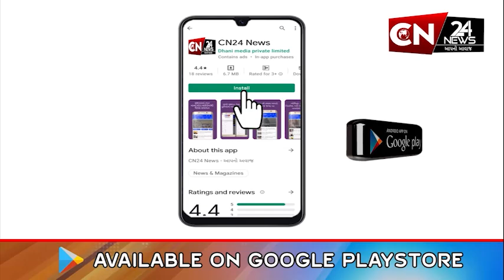બૉલીવુડ : તિરુપતિ લાડુ વિવાદ મામલે બે એક્ટરોમાં શબ્દ યુદ્ધ